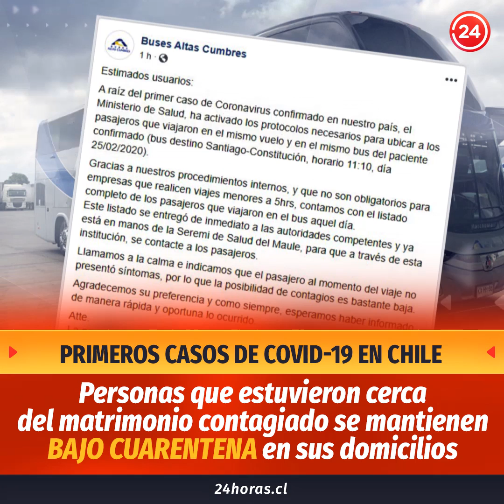Primeros casos de COVID-19 en Chile | 24 Horas TVN Chile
La autoridad sanitaria identificó a 82 personas, que estuvieron cerca del matrimonio contagiado con coronavirus y que fue detectado en la Región del Maule. Todos se mantienen bajo cuarentena en sus respectivos domicilios, para determinar si presentan síntomas de la enfermedad.